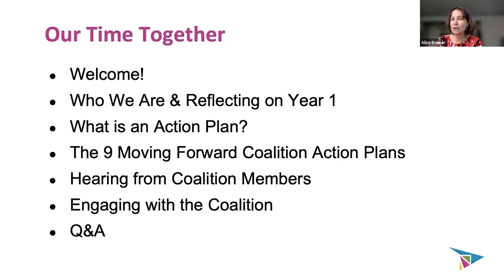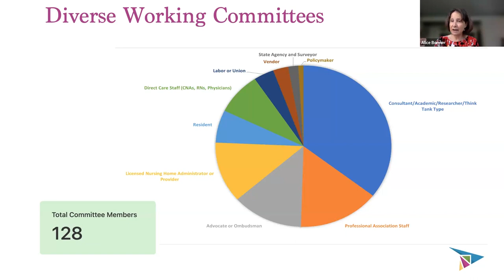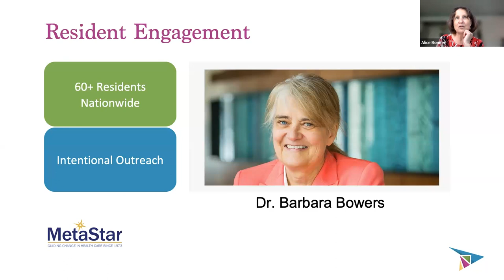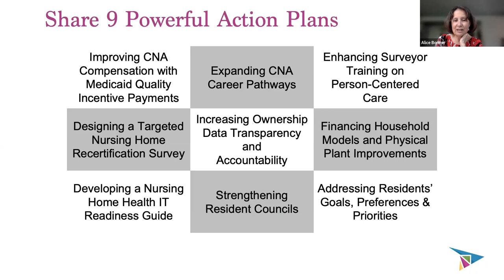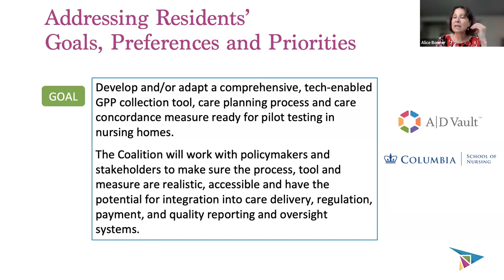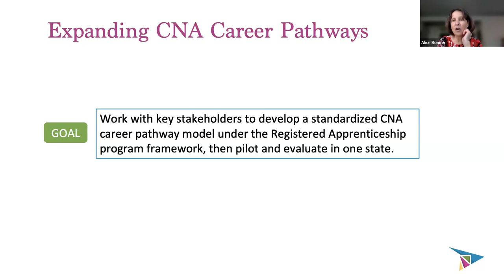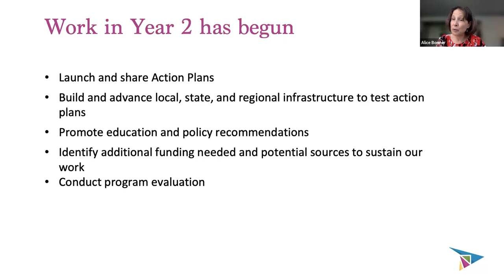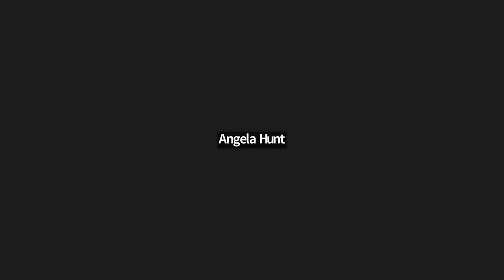Coalition Conversations: Celebrating the Launch of Nursing Home Action Plans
In this Coalition Conversation, you'll get a broad look at the nine (9) different Action Plans and insight into the tangible next steps that will ultimately help older Americans and their families in cities, towns, and local communities across the U.S.

Each Action Plan outlines next steps to advance a critical aspect of nursing home quality improvement. Collectively, the group of plans represent a meaningful and realistic path toward our vision:  Every nursing home will be a community in which lives are nurtured, residents are empowered, and where people want to work.

Watch Alice Bonner, Chair of the Moving Forward Coalition, as she and other committee members review the aim of this set of Action Plans,  and how you may be able to engage in this work going forward.

Background:
Over the last ten months, seven (7) working committees have been hard at work turning the goals of the NASEM (National Academies of Science Engineering & Medicine, aka NASEM) "nursing home quality care report" into concrete action steps.

The goal is to test these ideas in the months ahead and scale those that make the most impact for positive change.